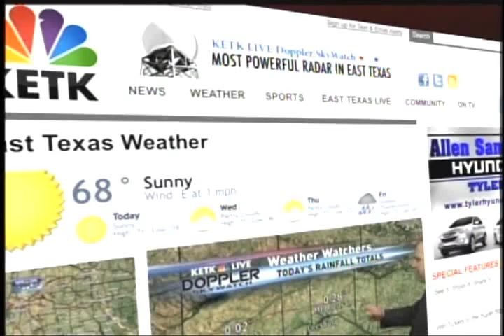Car Seat Safety Rules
(KETK) August 10, 2012
By Nicole Vowell

TYLER, TX — Many American children are not meeting recommended car passenger safety guidelines for their age group, a new study finds.

Too many of these youngsters are also riding in the front seat before they're ready, putting them at greater risk on the road, according to research published in the September issue of the American Journal of Preventive Medicine.

The American Academy of Pediatrics issued new guidelines on child passenger safety in 2011.

The AAP advised that children be placed in rear-facing car seats until they are at least 2 years old. Next, children should use forward-facing car seats with a five-point harness until they reach the maximum height and weight requirement recommended by the seat's manufacturer.

Children should continue to use a booster seat until they are about 57 inches tall—the average height of an 11-year-old child—and an adult seat belt fits them properly and securly. Children under 13 years old should ride in the back seat, the AAP said.

During the study the researchers also asked the drivers to give their age as well as the ages of all the children riding in the car. The drivers also gave the race and ethnicity of the child passengers.

As children got older, they were less likely to be restrained in cars and follow recommended car safety guidelines.

In relation to race and ethnicity the study showed Hispanic and black children were even less likely to use age-appropriate restraints than white children.

The finding of the study show that not all children have been reached equally by community-based public education campaigns and the passage of child safety seat laws in 48 states.  Further development and dissemination of culturally specific programs that have demonstrated success in promoting restraint use among minority children are necessary. Further, the findings may also help in developing strategies to lower the racial and ethnic disparities seen in children experiencing crash-related injuries.

So always buckle up your babies. And if your children are under that age of 13, make sure they sit in the back, with a seat belt on—of course.